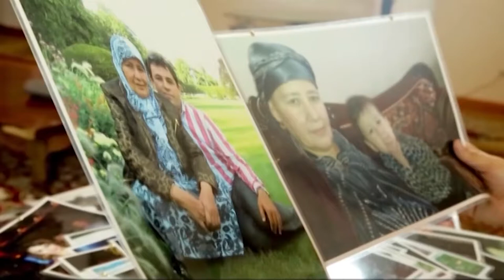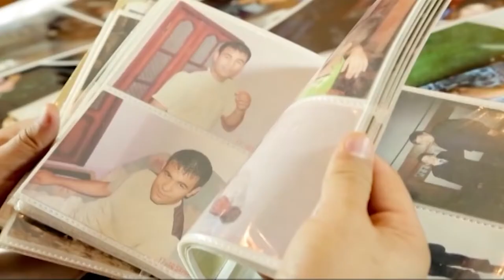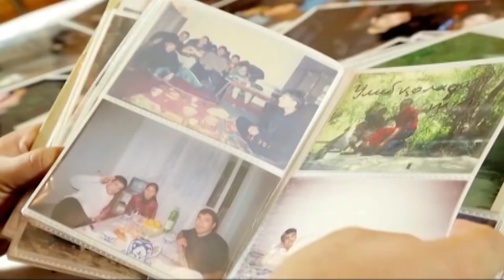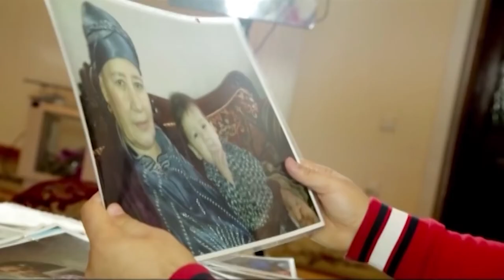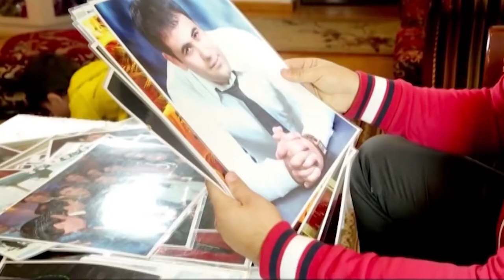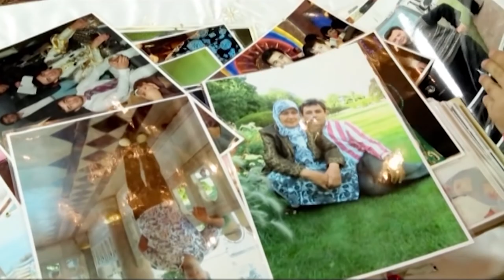Adham Soliev-Rivoyat_ Адхам Солиев- Ривойат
Kino, Klip, Video HD Film